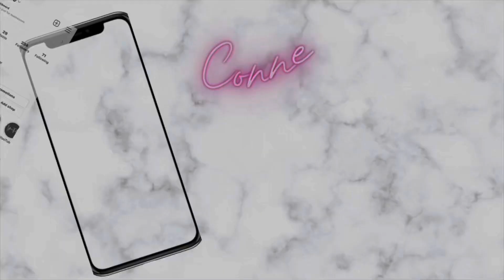Life Update ⬆️ NEW STATE …